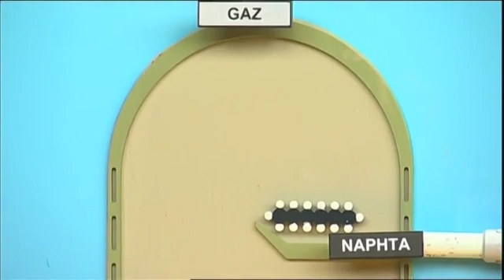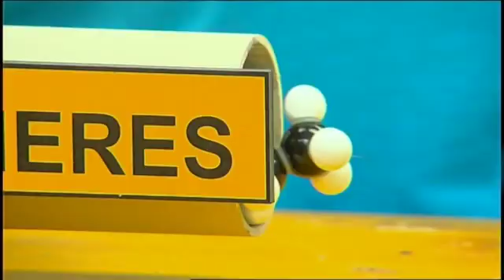Mon film 1